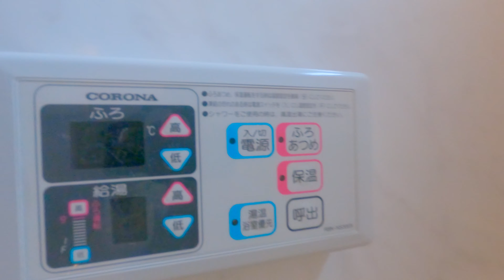ミチハウス 一戸建／青森県八戸市売市1丁目／2LDK 八戸不動産情報館｜八戸市の不動産なら八代産業株式会社 賃貸、土地、中古住宅、アパート、マンション等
1.URL欄に『about:flags』と入力
2.VP9ビデオ形式を有効にするを『常にオン」』

撮影機材
GoPro HERO7 Black